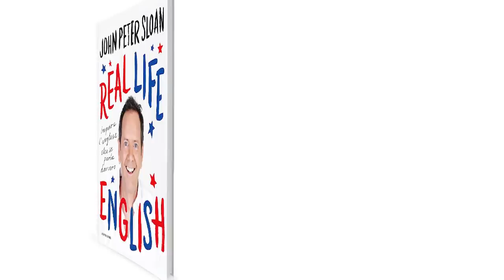Idioms A-Z (video B, part 2)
John Peter Sloan ft. Robert Dennis